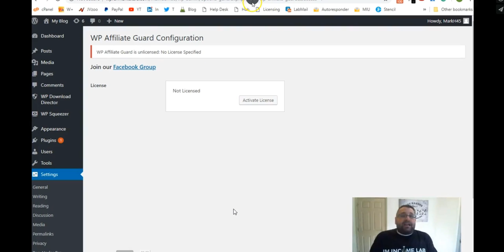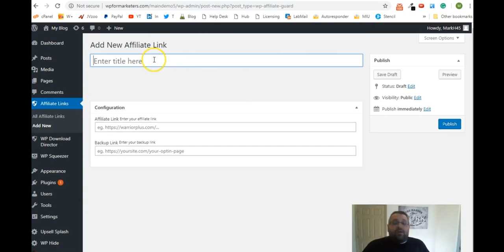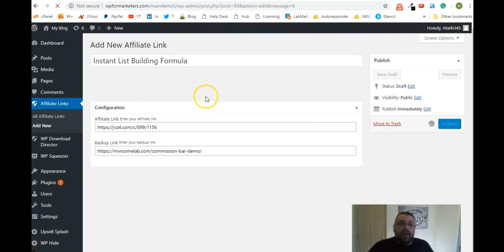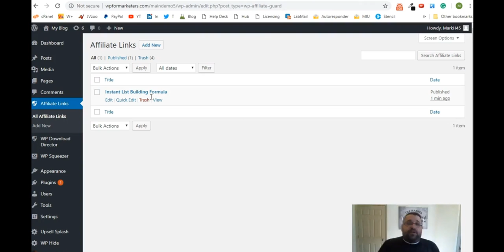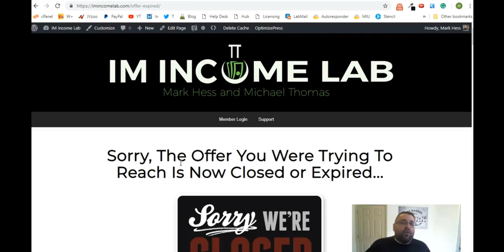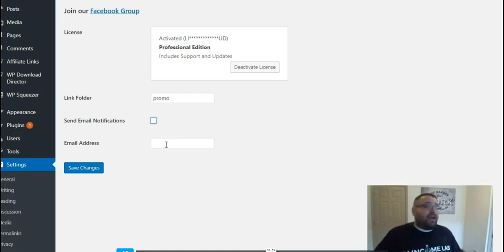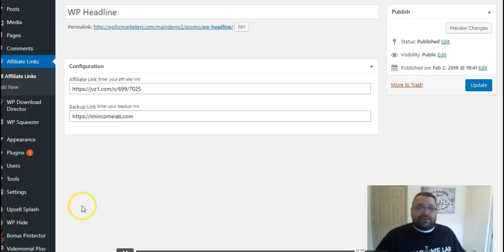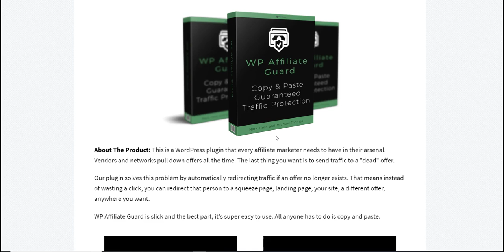WP Affiliate Guard Review Members Area Software DEMO Bonus & All OTO Information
If you have any questions let me know on FB